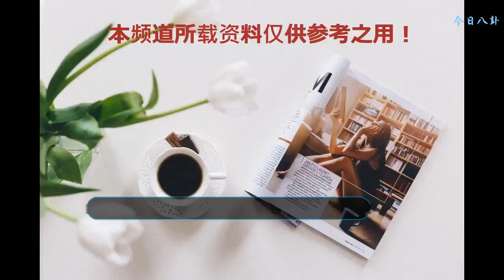楊冪背著“板磚包”現身，包上的兩根鐵鏈子很搶鏡，因為包太重？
楊冪出生于1986年，她在31歲的時候，和趙又廷、迪麗熱巴、高偉光等人一起出演了《三生三世十里桃花》，她在里面飾演的是四海八荒第一美女白淺，白淺是青丘帝姬，是一個很怕欠別人人情的人，因為她的年歲很高，輩分很高，所以白淺被很多人稱為姑姑，她在年輕的時候，是墨淵的徒弟，這個時候的她女扮男裝，和她的師兄們一起生活，當時和她的師傅有著一段很微妙的緣分，故事也是從這里開始的。楊冪飾演的白淺被很多觀眾稱贊，她在這部劇中的演出受到了業內外的一致好評，于是楊冪的人氣就大漲。
    楊冪有一個外號叫做帶貨女王，她的時尚品味一直以來都是很好的，下面就來讓我們看看美美的楊冪吧。楊冪最近現身某活動，她穿著一件波點網紗裙，這件裙子有著很飄逸的布料，也有著很修身的剪裁，將這兩種結合起來，就是顯身材的神器。
    楊冪的發型很優雅，她很適合卷發，卷發可以增加她那優雅知性的味道，很是迷人。楊冪的身材在裙子的襯托下顯得更加玲瓏有致，尤其是垂順的布料，讓她的身材顯得十分完美。其實楊冪的包包才是最有看點的。
    楊冪的包包應該說是最經典的包包，但是就是因為太經典了，由于包包有著端莊立體的剪裁，于是就有了另一個外號“板磚包”。很出戲的是這個包包上面有著2根很大的鏈條。楊冪背著“板磚包”現身，包上的兩根鐵鏈子很搶鏡，因為包太重？不過還是很好看的。
    楊冪還有很多好看的造型，讓我們一起來看看吧。楊冪身穿一件黃色的裙子，這件黃色的裙子采用白色的裙子打底，都是很清新的顏色，給人青春的感覺。
    楊冪身穿一件很有個性的上衣，這件上衣用幾個紅色的字母裝飾，搭配一雙紅色的高跟鞋，給人一種遙相呼應的感覺，很是優雅。